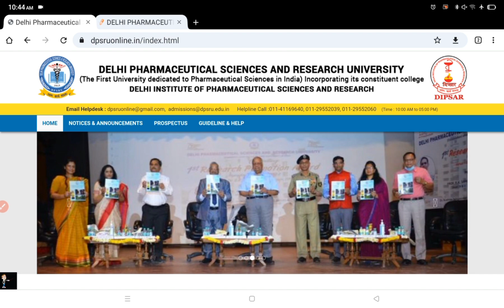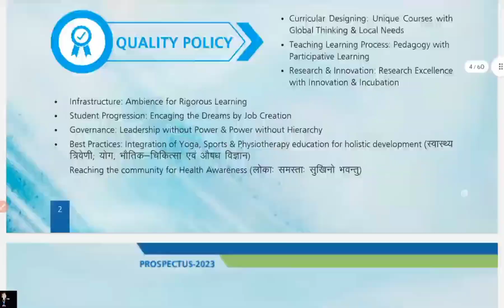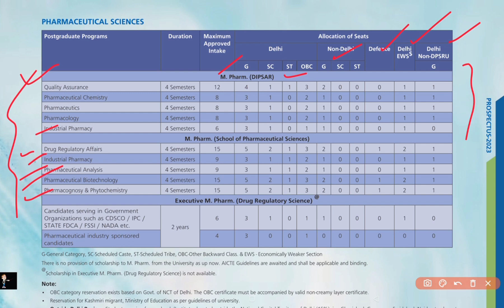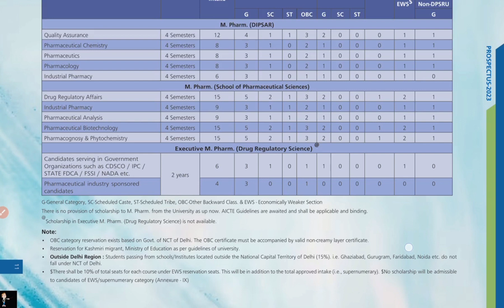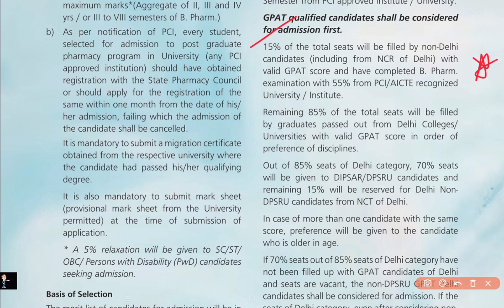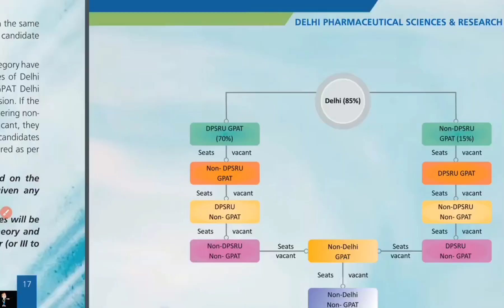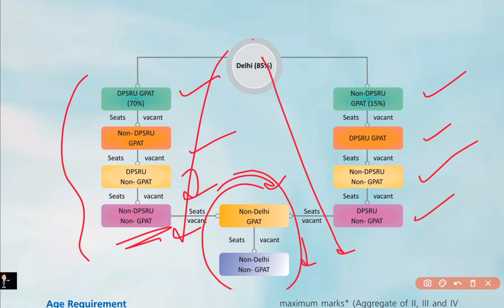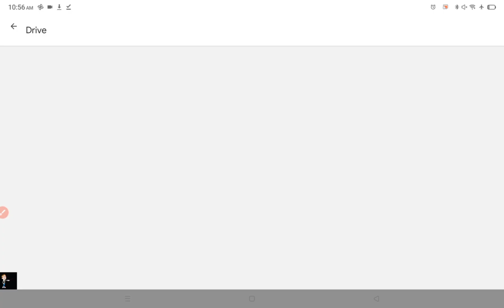DIPSAR | DPSRU PG Admission 2023 | M Pharma Admissions for session 2023-24 | Being Pharmacist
This video is regarding the no. of seats available in different M.pharm courses and the fee structure along with the eligibility for admission and admission process in DIPSAR/ DPSRU 2023
Dipsar/Dpsru college Review | How to Fill the DIPSAR/DPSRU Registration Form | Step by step | Admission Form Fillup detail about admission at DIPSAR | DPSRU Admission 2023-24 | PG Admissions for session 2023-24

dipsar b pharm admission 2023,
dipsar m pharm admission 2023,
dipsar hostel,
dipsar placement,
dipsar university delhi,
dipsar entrance exam question paper,
dipsar college,
dipsar admission process,
dipsar and dpsru difference,
dipsar application form 2023,
dipsar admission 2023 cut off,
dipsar admission 2023,
dipsar me admission kaise le,
dipsar brahma,
dipsar cut off 2023,
dpsru admission 2023,
dpsru university,
dpsru campus,
dpsru admission 2023,
how to get admission in dipsar for b pharm
dipsar entrance exam 2023,
dipsar entrance exam 2023 application form
dipsar admission 2023,
dipsar hostel,
dipsar placement,
dipsar university delhi,
dipsar college,
dipsar admission process,
dipsar admission 2023,
dipsar brahma,
dpsru admission 2023,
dpsru university,
dpsru campus,
dpsru admission 2023,
dipsar admission 2023,
dpsru admission process
How do I apply for Dipsar?
which is better dipsar or dpsru